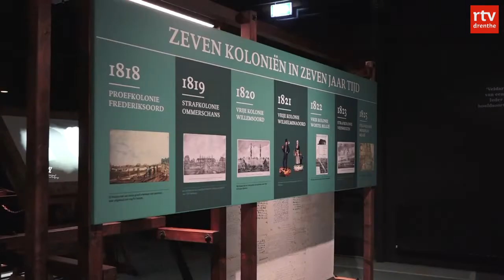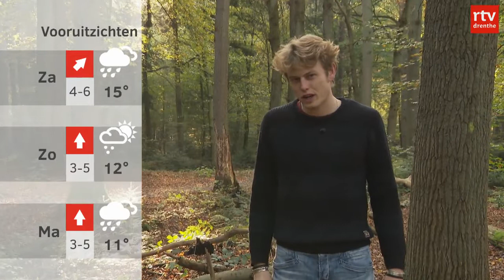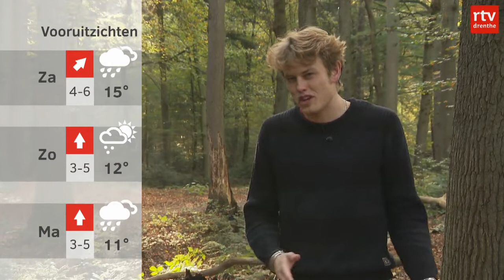Drenthe NU 31 oktober 2019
Senioren in het Maandhoes in Gasselte boos vanwege aangekondigde bezuinigingen, museum De Proefkolonie in Frederiksoord klaar voor tienduizenden bezoekers, bandenprikker actief in Asser wijk Kloosterveen.